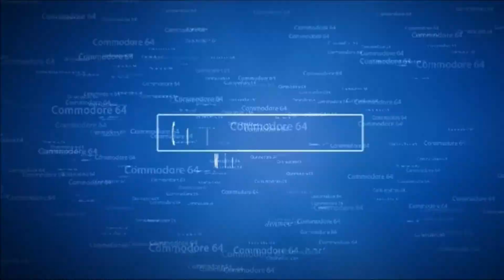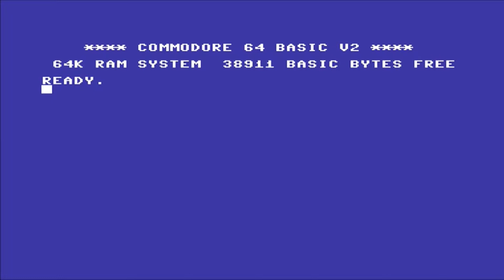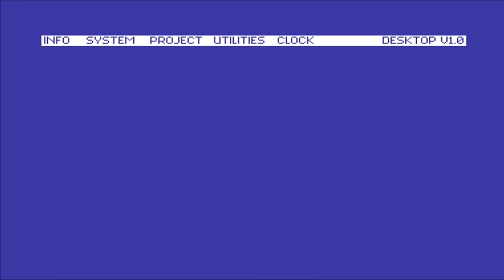Let´s Play Winter Games Commodore 64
Hier ist mein erstes Let´s Play auf Youtube.
Winter Games auf dem Commodore 64